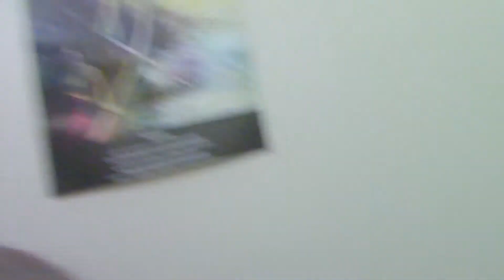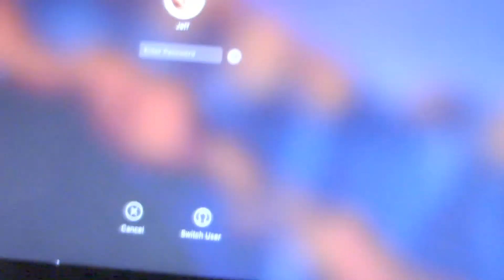Sunburn Recovery & Take-In food S2 Day 009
Sunburns and take-in food.

The Chaseons are back for a season 2!
We are back and living in South America!
Come join us on the adventure that is Rio De Janeiro, Brazil!